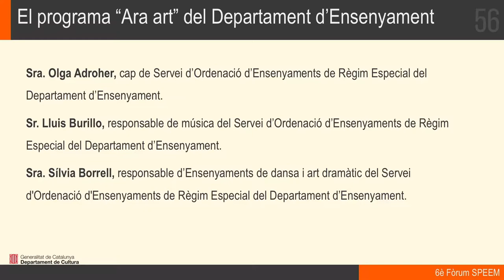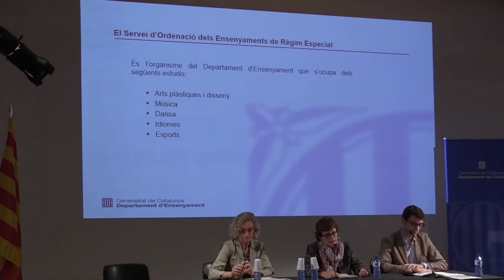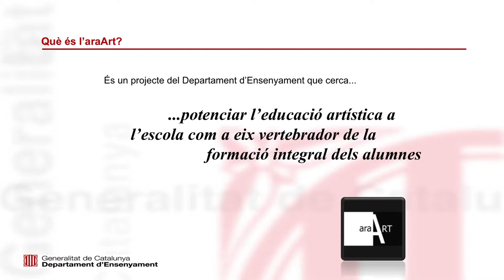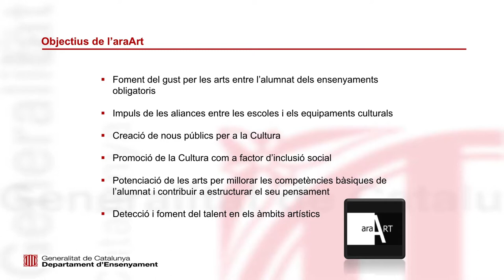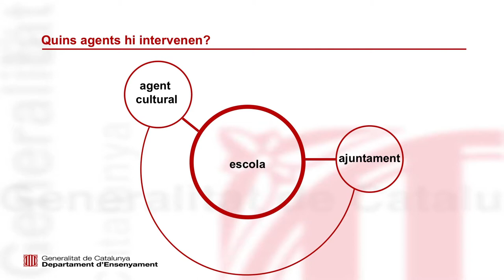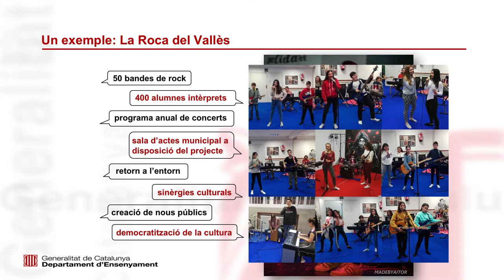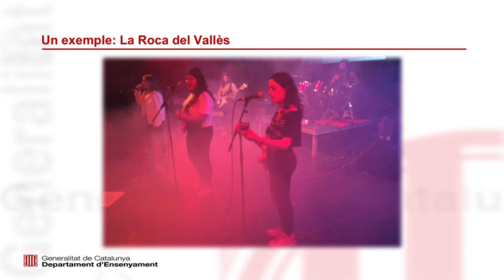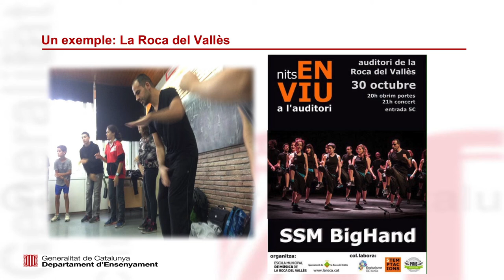4. El programa “Ara Art” del Departament d’Ensenyament